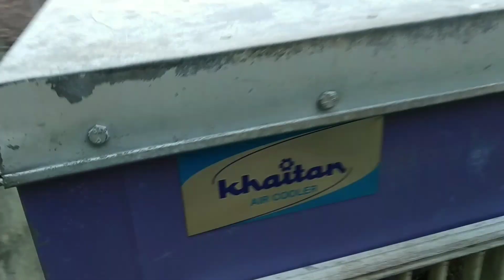Naya Cooller kafi Achha Hai